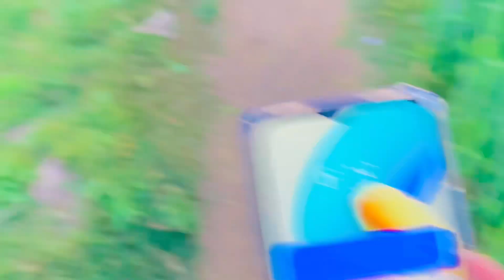New mobile ly lia 🥰||my new mobile phone ||price in Pakistan 🇵🇰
New mobile lay lia 🥰||new mobile phone ||
Kitna ka milla ! ❤️❤️